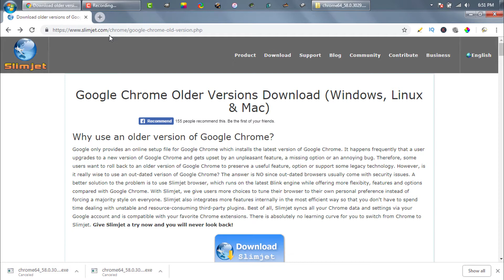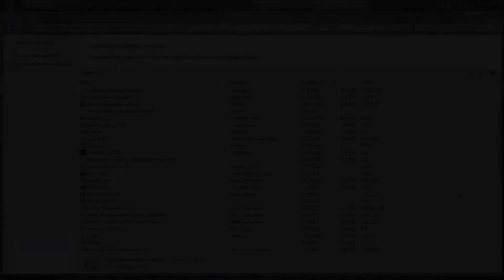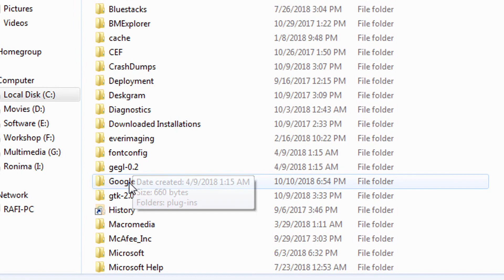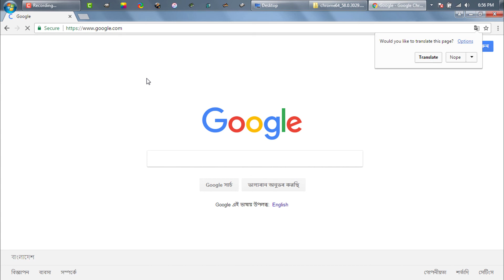Chrome Old Version Offline Installers - Download & Install Google Chrome Old Version on Windows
This video is on how to Download & Install Google Chrome Old Version on Windows, Linux & Mac computers. You need to download an offline installer and then install it on your computer. Also you need to turn off Google Chrome automatic update. Otherwise after installing older version Google Chrome will start updating to newer version and eventually you will end up with a latest Google Chrome version. Even though the link I provided you here provides only full offline installer older versions but it is always good practice to turn off auto update so that you will not face any unwanted inconvenience in future. In this video I showed you how to uninstall latest version of Google Chrome from you computer. Then how to download and install older version of Google Chrome on your windows computer. Then I showed you how can you turn off automatic update so that your Google Chrome will not be changed to latest version. First of all visit this website and download whatever previous Google Chrome version you want.

Google Chrome Old Version Download Link

Google Chrome Windows Folder Path

1- Google folder 1 Windows Path...
C:\Program Files (x86)\Google

2- Google folder 2 Windows Path...
C:\Users\{{User Account}}\AppData\Local\Google

In this video I only showed you how to download and install Google Chrome old version on Windows computers. Like Windows 10, Windows 8, Windows 8.1, Windows 7, Windows Vista and Windows XP. But the link I provided here can be used to download and install Google Chrome old versions in Linux and Mac computers too. Linux downloads are .deb or debian files. I provided a separate link for Google Chrome old versions for Ubuntu O/S.

Important: For Windows Vista and XP you must download Chrome 49 or older versions. Because any latest versions than 49 will not work on Vista and XP.

Special Note 1: There are tons of sites providing old offline installer versions of Google Chrome. But actually they only archive the web setup files released by Google which always points to the latest version released by Google. You will get full packages for Chrome's earlier versions only in the web page I provided you here.

My Other Chrome Videos

About in2Rafi
in2Rafi is an educational channel aimed to provide tech tips, tricks, hacks and solutions to everyone. In

in2Rafi channel I regularly publish videos on Android devices, iPhone, iPad, iOS devices, Windows O/S,

Programming, Hardware relevant problems and solutions, Graphic design, Video editing, SEO, Digital marketing